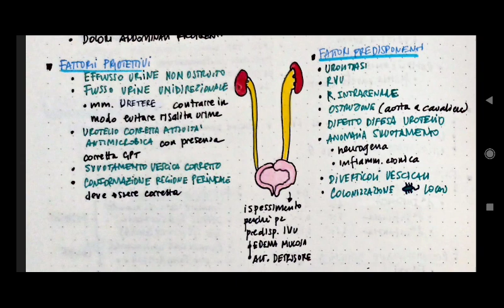Infezioni vie urinarie: cistite, pielonefrite, batteriruria asintomatica - pediatria